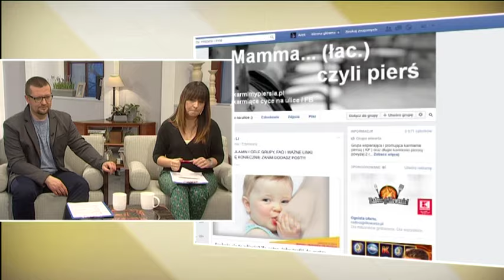BANK MLEKA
Kasia i Tomek podjęli temat banku mleka kobiecego
z Barbarą Broers i Jolantą Zmarlak
położnymi z Opolskiego Centrum Ginekologii, Położnictwa i Neonatologii